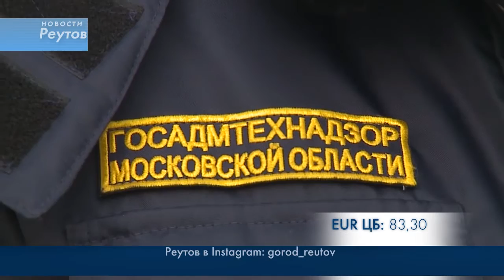КТО ДОЛЖЕН ЧИСТИТЬ ДОРОГУ ОТ ШКОЛЫ №7 ДО ДЕТСКОЙ БОЛЬНИЦЫ? 18.01.16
Южный циклон «терзал» столичный регион несколько дней. В итоге – коммунальщики порой просто не успевают отчищать дороги от снега. К сожалению, и в Реутове встречаются такие снежные места. В частности, дорога около седьмой школы. Проблема в том, что местная управляющая компания и дорожники не могут определиться – кто должен ее убирать. Когда же все-таки отчистят дорогу – разбиралась наша съемочная группа.